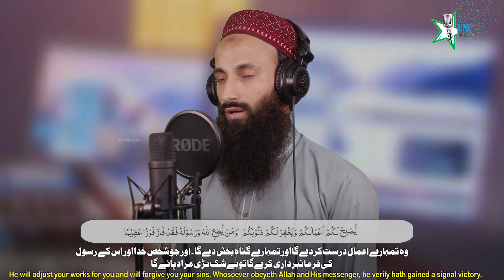Surah Al-Ahzab سورة الأحزاب (Short Clip) | Most Beautiful Quran Recitation | Hafiz Zaheer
Voice : Hafiz Zaheer
Audio : Ui Studio
Video : Ui Studio